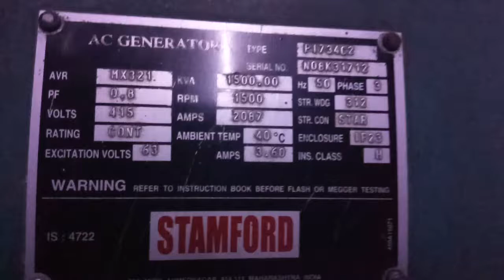When Raw power fails DG starts.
Whenever Raw power fails DG starts running through Auto or Manual.Later it undergoes synchronizing under synchroscope.